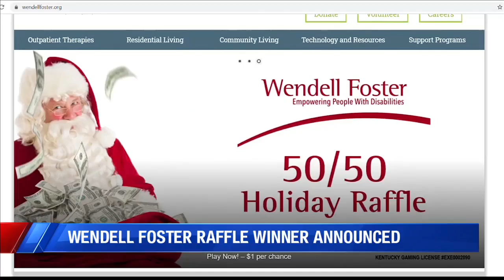EPD launch holiday travel blitz